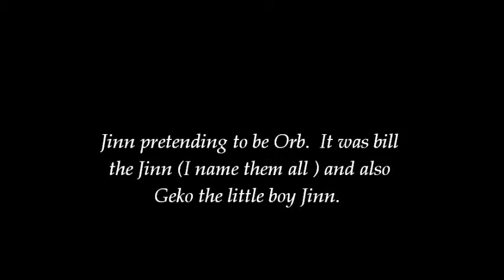Jinn petending to be an Orb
I probably done this one before but now I got another new site I thought I will update on everything.  I am still little confused.  Because when they are out they use energy from the source such as lamp, reflection, even the tiniest bit.  Lets say there is a electrical tower touching a tree.  These Jinn would latterly drag the whole tree with them.  I am not kidding you,, but it put me in awe. Yet other times Jinn Orbs do not have that density and can float on their own.